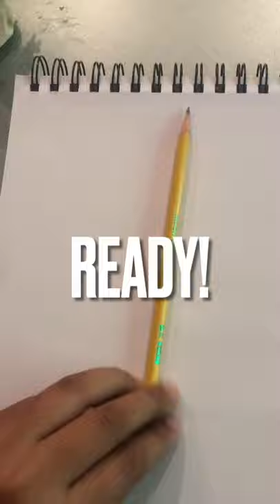Making my dog a sweater and hat